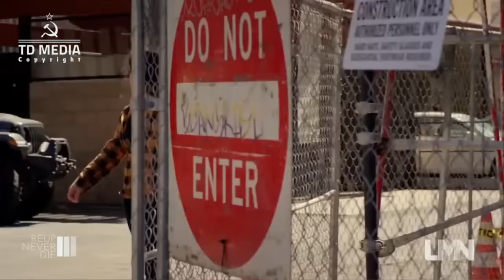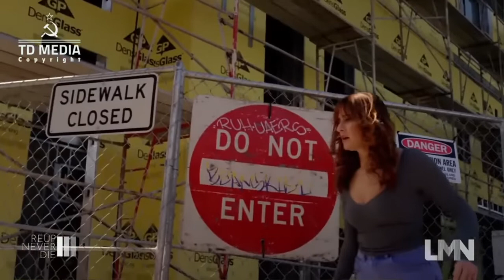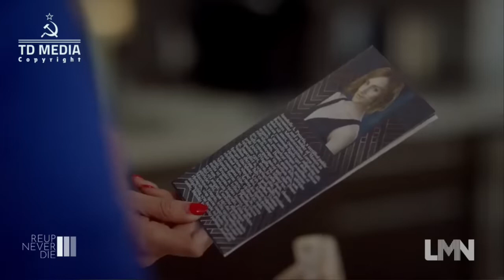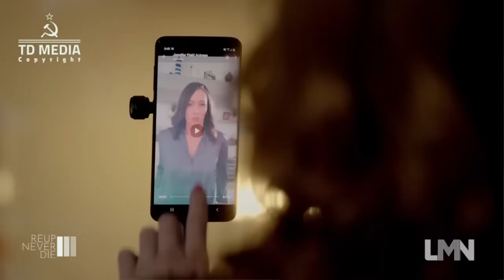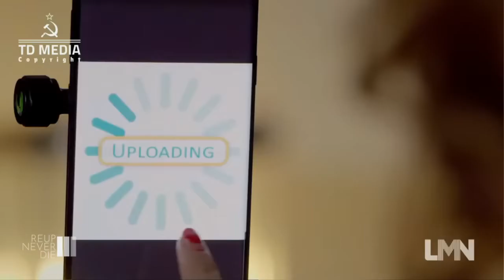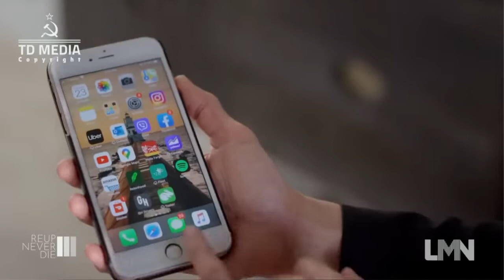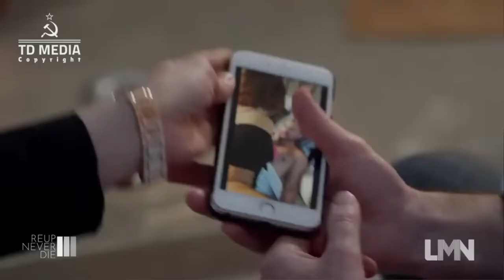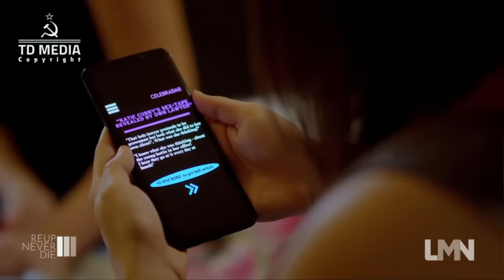The daughter's Deceit 2023 lmn Movies 2023 | Lifetime Movies Based on True Story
A daughter's Deceit 2023 LMN Movies 2023 | New Lifetime Movies Based on True Story